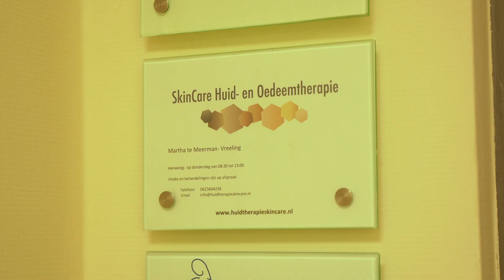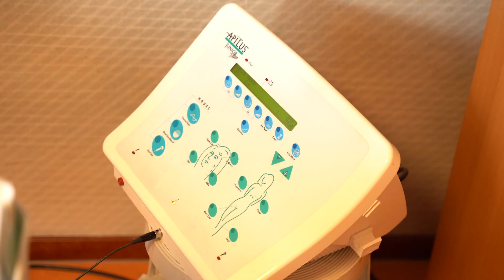SkinCare Huid- en Oedeemtherapie in Doesburg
Bedrijfsvideo van SkinCare Huid- en Oedeemtherapie

De Linie 3b, 6982 AZ Doesburg
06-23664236